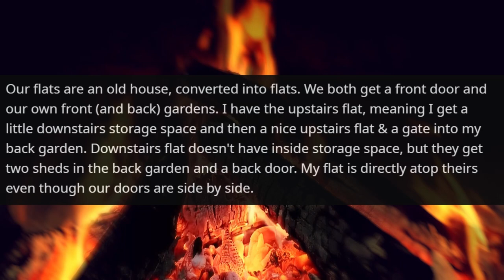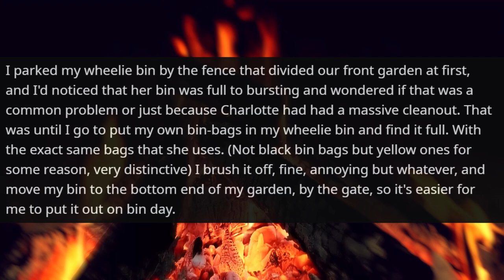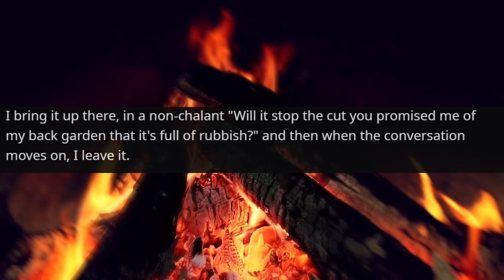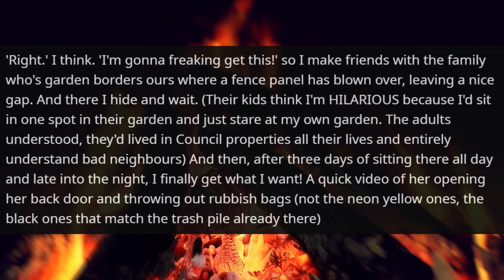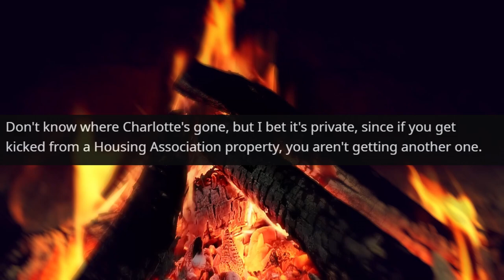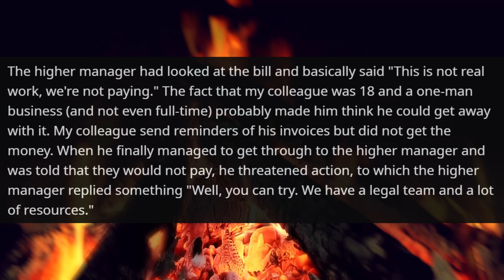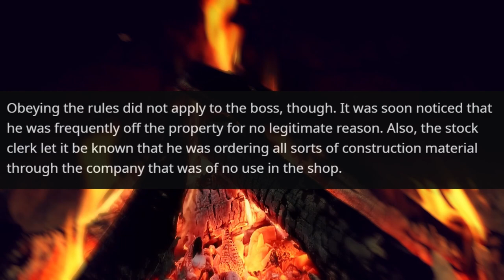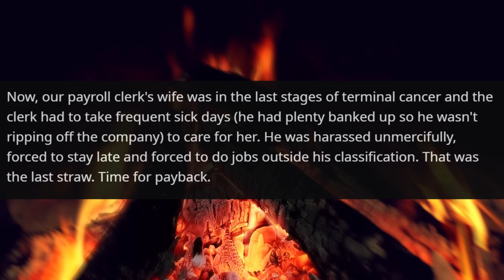Chief Executive Officer of Multimillion-dollar Company Will not Pay You For Your Work r/ProRevenge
Hello,